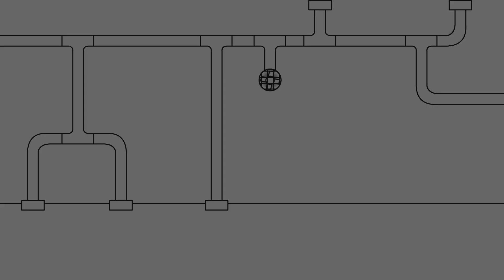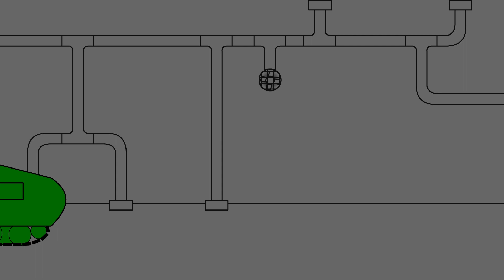Healing The Monster-Cartoon About Tank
Subscriptions and sharing are highly welcome! I will be glad to feel your support!